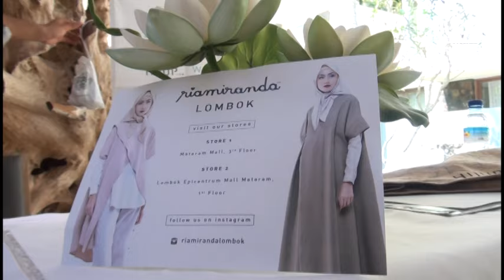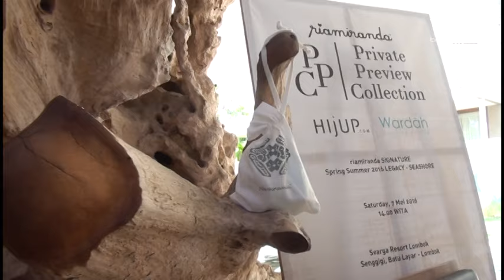Private Preview Collection - Lombok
This is my private event with mu customer base in Lombok.
Video taken in Svarga Resort - one of my favourite resort in Lombok.
Collection Legacy from riamiranda SIGNATURE SS16 and Seashore from riamiranda Ramadhan 2016 Collection.